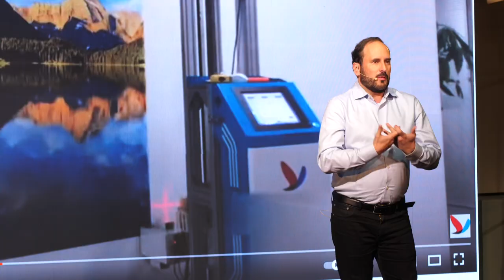BID Conversa El Futuro del Empleo – Perfecta Imperfección – Manuel Urquidi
La Representación de Bolivia del Banco Interamericano de Desarrollo organiza “BID Conversa”, una serie de eventos abiertos a la comunidad que busca abordar temáticas centrales para el desarrollo del país. Este evento usa un formato novedoso, combinando entrevistas, charlas e historias de expertos.

El segundo, de esta serie de eventos abordó la temática del Futuro de Empleo, las oportunidades y desafíos relacionadas y las diferentes miradas sobre el empleo del futuro.

Como parte de este espacio tuvimos la participación de Manuel Urquidi, Especialista Líder de la División de Mercados Laborales del Banco Interamericano de Desarrollo. Manuel compartió con nosotros la importancia del ser humano frente al desarrollo de la tecnología e inteligencia artificial y cómo los rasgos humanos son esenciales en el mercado laboral en el presente y lo serán en el futuro, con el desarrollo de nuevas habilidades.

La oficina del BID en Bolivia busca a través de “BID Conversa” proveer una plataforma innovadora de discusión entre diversos actores, que permita a expertos, autoridades públicas, empresarios y el público para inspirarse para continuar apostando por el desarrollo y mejorar la calidad de vida de bolivianos y bolivianas.